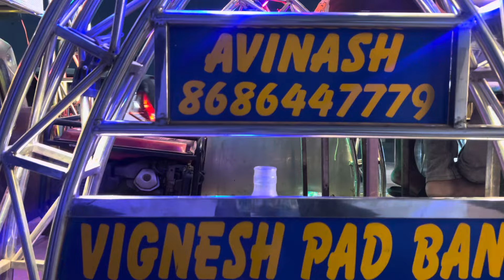Kurchi Marthapetti Song by Vignesh Pad Band | Hyderabad Pad Band 2024 | Chatal Band | Congo Beat